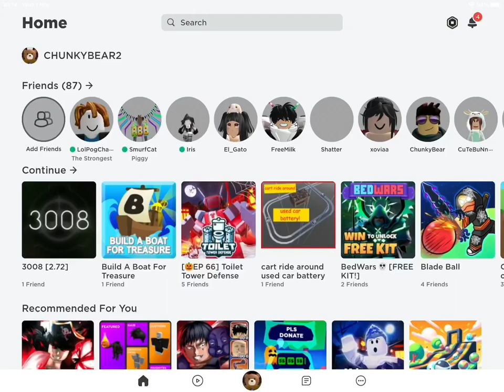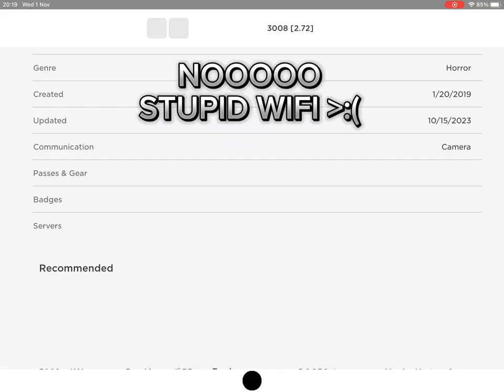SCP-3008 The tool gun episode 1: Balloons 🎈